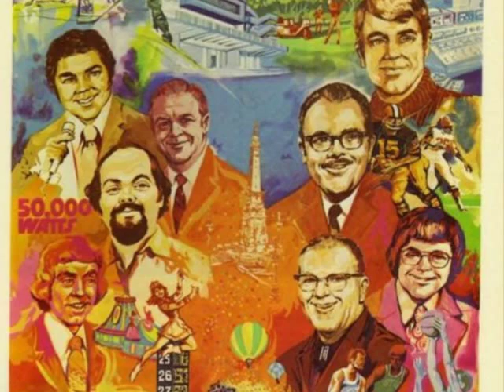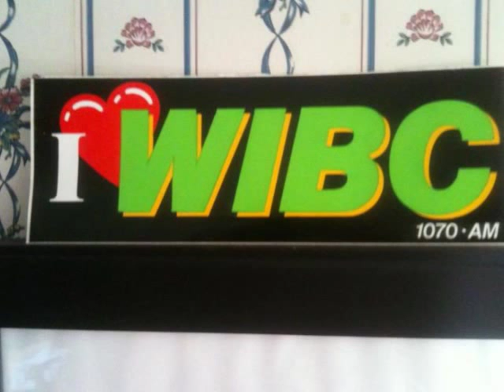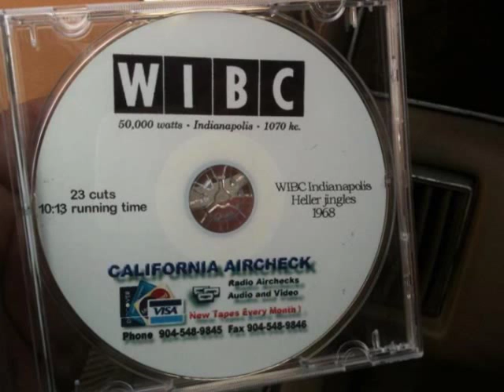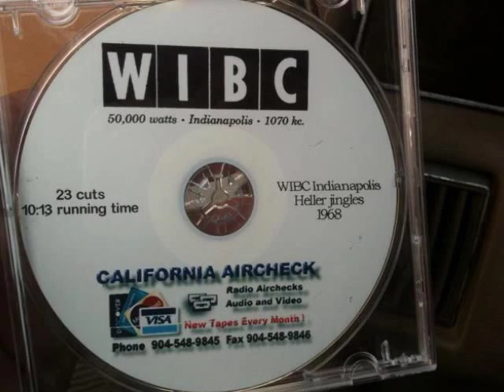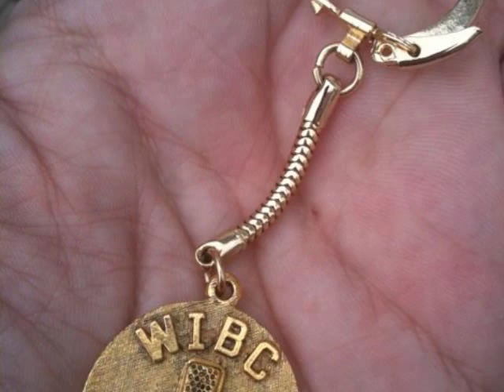WIBC 1970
Aircheck of WIBC AM 1070 in 1970.   Orly Knutson behind the mic.   Back when even MOR stations were fun to listen too